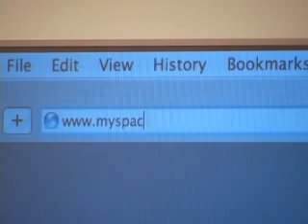PSKL Shmoocon 2007 Commercial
PreSet Kill Limit's commercial submission for Shmoocon 2007. Check out pskl.us to find out who we are.